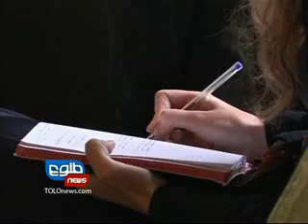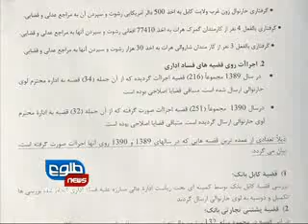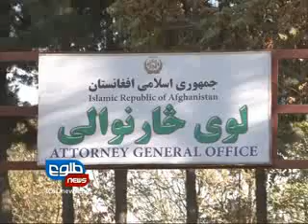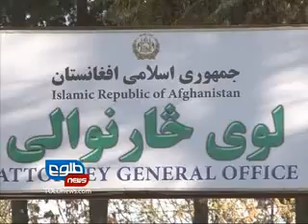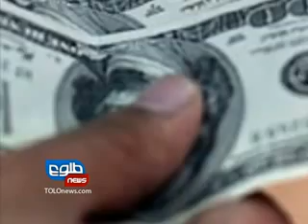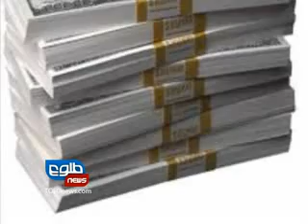LEMAR NEWS 11 01